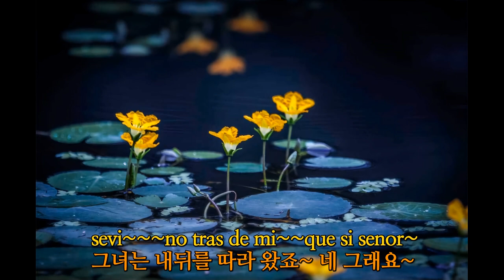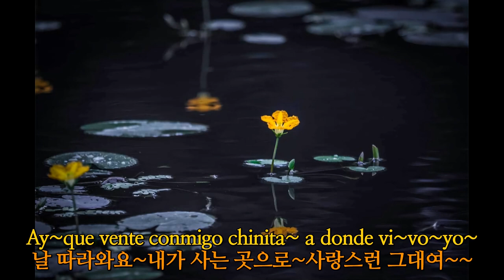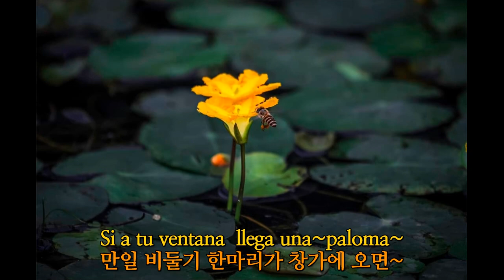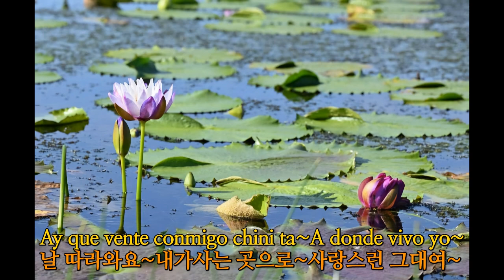La Paloma // Alto Sax. cover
70'80' golden pops
La Paloma(비둘기)